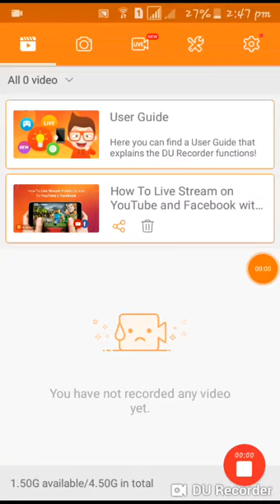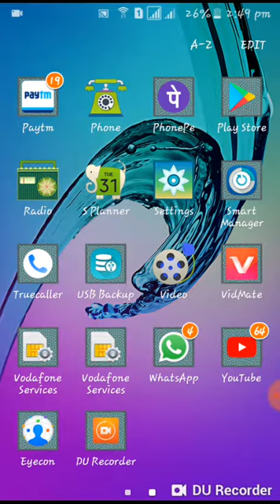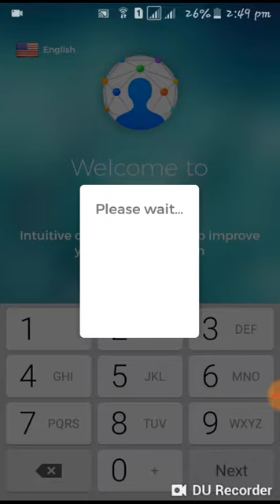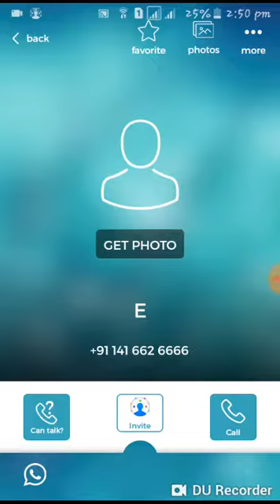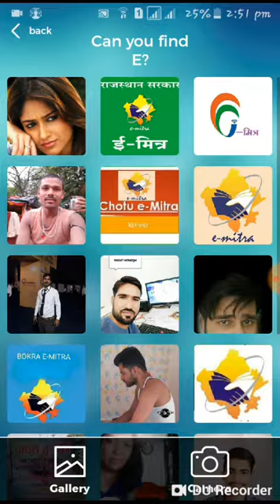Kisi ki gallery ke potos kese check kare apne phon se